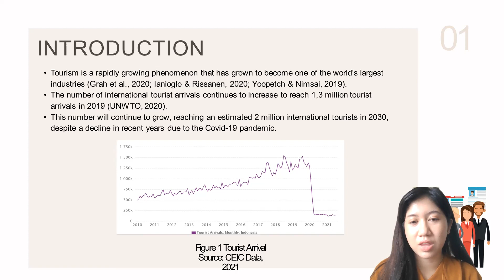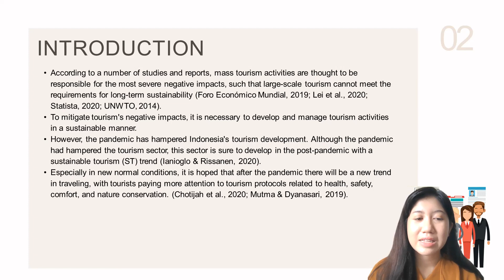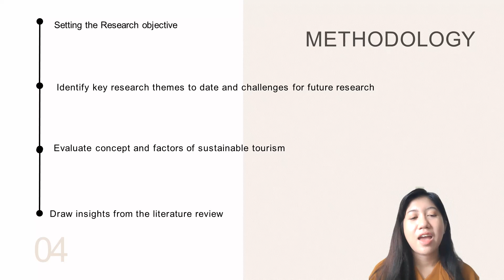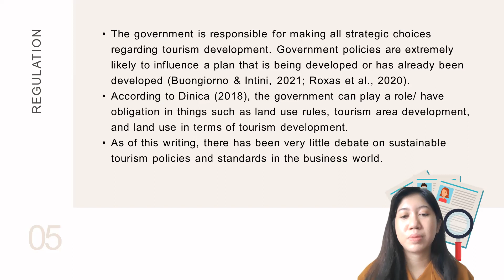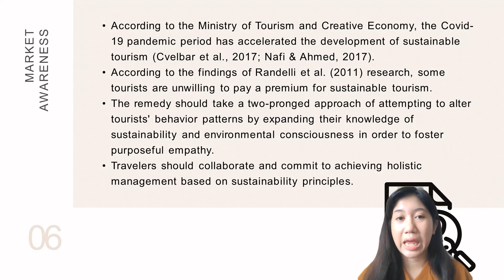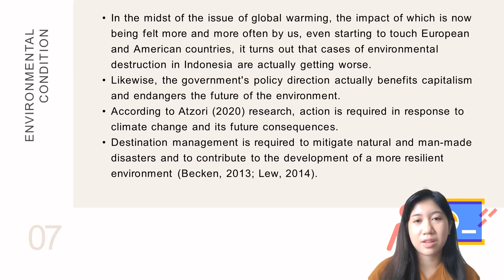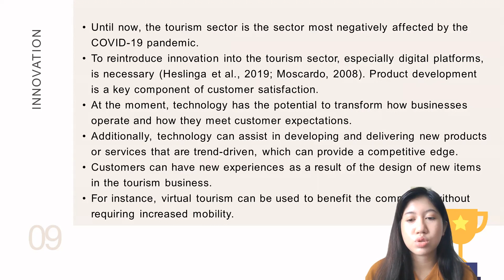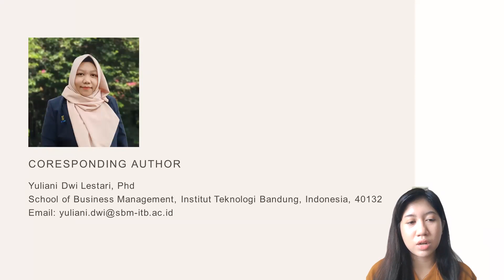92-Assessing Factors that Affecting Sustainable Tourism: A Review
Tourism is a rapidly growing industry that has grown to be one of the largest in the world, especially in Indonesia. International tourist arrivals continue to grow, reaching 1.3 million in 2019. This number will continue to grow, reaching an estimated 2 million international tourists in 2030, despite a decline in recent years due to the Covid-19 pandemic. It is hoped that following the pandemic, a new trend in travel will emerge, with tourists paying more attention to tourism protocols related to health, safety, comfort, and nature conservation. Frequently, when developing sustainable tourism, numerous barriers go unnoticed by stakeholders such as managers, government institutions, and society. This paper theoretically reviews the concept of sustainable tourism to increase dynamism and better align theory and practice. The author asserts that there are six factors that contribute to sustainable tourism: (1) Regulation, (2) Market Conditions, (3) Environmental Conditions, (4) Organization Readiness, (5) Innovation, and (6) Perceived Benefit and Risk. This preposition is intended for theoretical implications and future research on the topic of sustainable tourism. Finally, this study suggests several alternative strategies for stakeholders to pursue in order to develop sustainable tourism and mitigate the pandemic&#39;s negative effects.